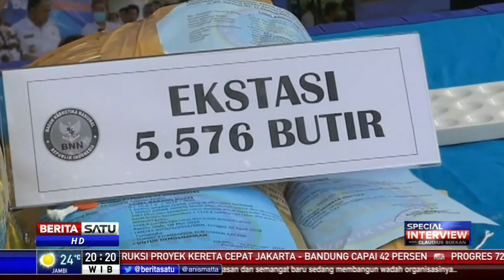Special Interview with Claudius Boekan #2: Serbuan Narkoba Dari Luar Negeri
Facebook.com/BeritaSatu
Youtube.com/BeritaSatu